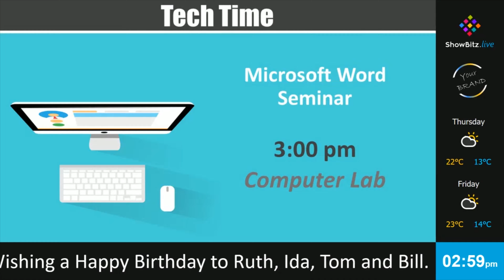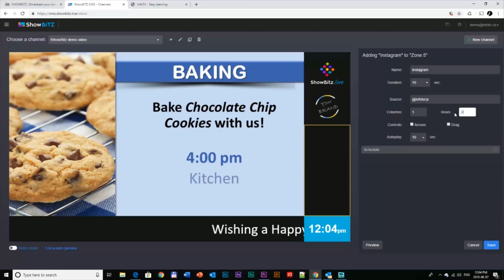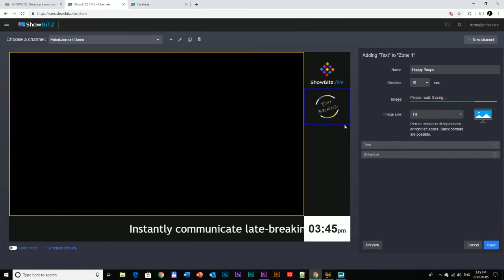ShowBitz - User Testimonial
A testimonial of before and after using InfoTV's ShowBitz digital signage solution at a retirement and long-term care facility.